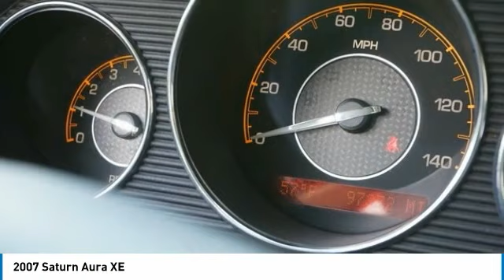2007 Saturn Aura Lynwood WA 33809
2007 Saturn Aura XE 33809 Silver Pearl
2007 Saturn Aura XE

Carson Cars
13806 Highway 99

You'll love this 2007 Saturn Aura. This is a sedan you'll want to take home.